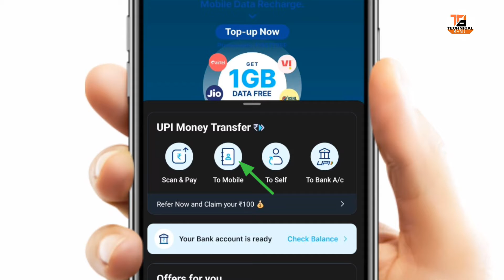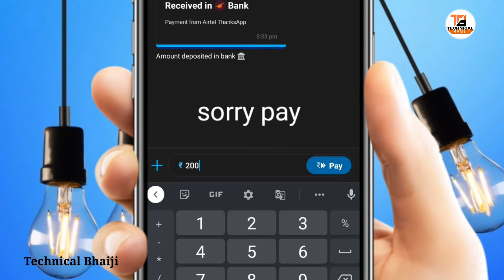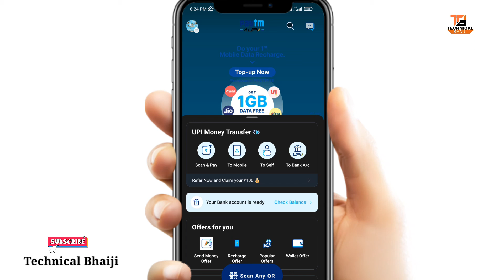Paytm se mobile number par paise kaise bheje direct Bank Account me !!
paytm se mobile number par paise kaise bheje

phone pe unable to proceed problem solved😱  new trick ☑️

Dosto Aaj ke is video me maine bataya hai ke paytm se mobile number par paise kaise bheje

paytm se account me paise kaise transfer kare paytm se paise kaise transfer kare
paytm money transfer in bank account
paytm se dusre ke bank account me paise kaise transfer kare
Paytm se bank account mein paise Kaise bheje Paytm se bank account me paise Kaise transfer Karen
mobile me paise kaise bheje paytm me
paytm me mobile number se money transfer kaise kare
paytm se mobile number par paise kaise bheje paytm se phone par paise kaise bheje
how to send money from paytm to mobile number how to send money from paytm wallet to mobile number without kyc